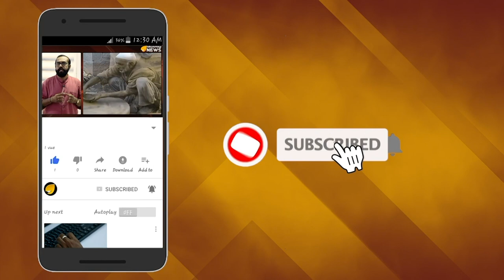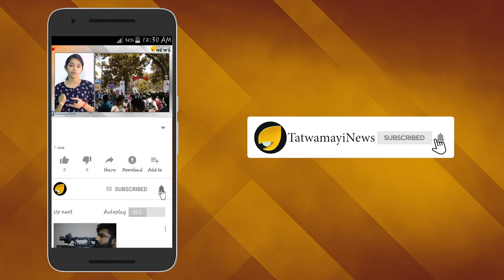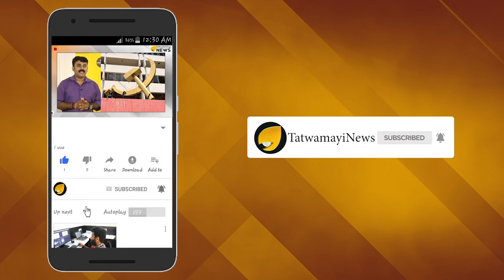വീണ്ടും സി.പി.എം നേതാവിന്റെ ലീലാവിലാസങ്ങൾ...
ഇക്കുറി സഹപ്രവർത്തകയെ വിപ്ലവം പഠിപ്പിച്ചത് അശ്ലീല വീഡിയോകൾ അയച്ച്...